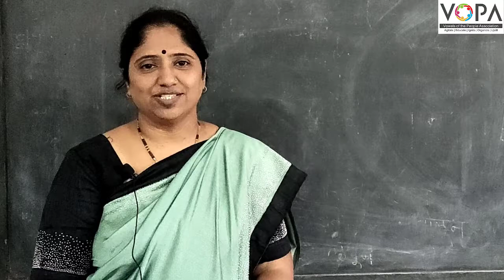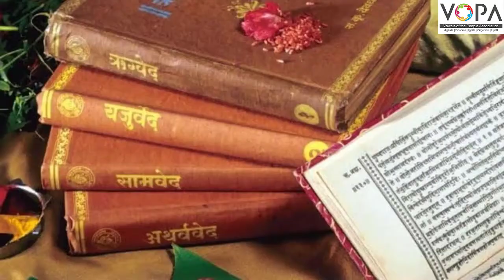10th | संस्कृत | पाठ १४ | प्रतिपदं संस्कृतम् | प्रस्तावना | V-School